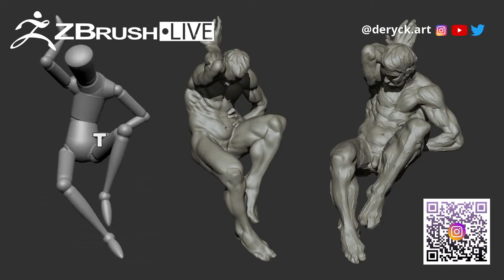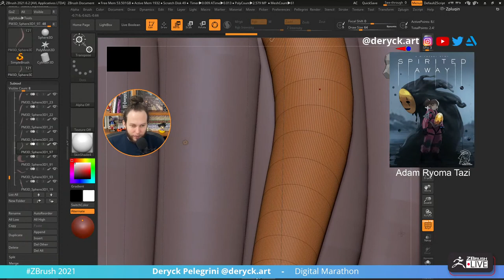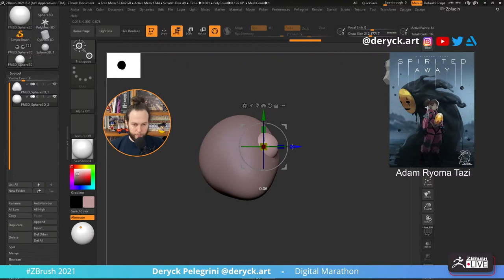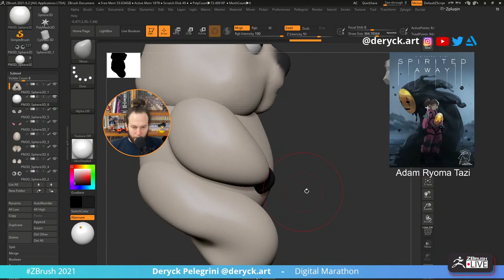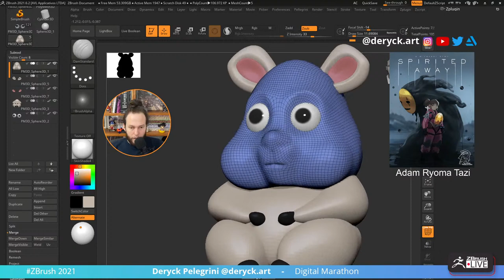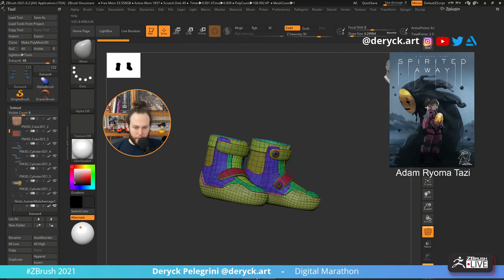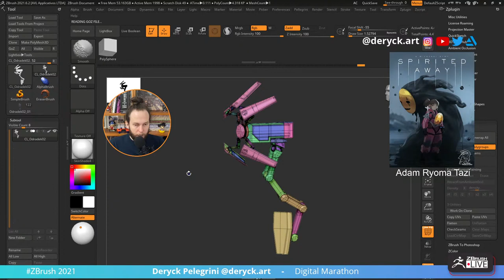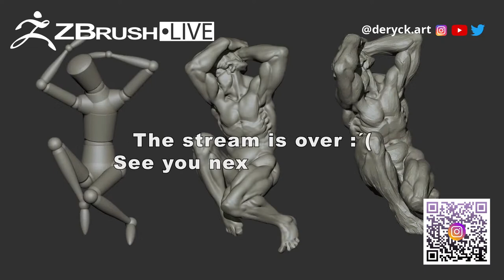Digital Marathon: Spirited Away x Death Stranding Crossover Art - Deryck Pelegrini - ZBrush 2021.6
Get ZBrush!  More Details on the Current Version of ZBrush

More Pro Artists, VODs, & More! ZBrushLIVE.com

ZBrush 2021.6.6 Now Available!

spirited away, death stranding, kojima productions, Hideo Kojima, Norman Reedus, Lea Seydoux, Mads Mikkelsen, Hayao Miyazaki, studio ghibli, no face, Chihiro Ogino, Haku, Yubaba, Lin, Kamaji,